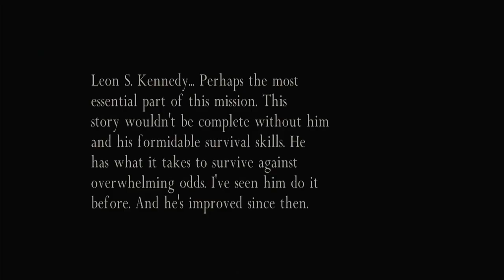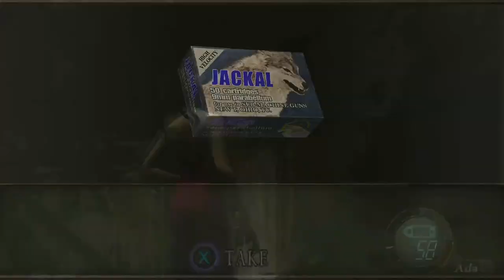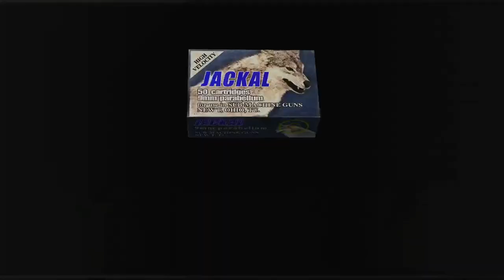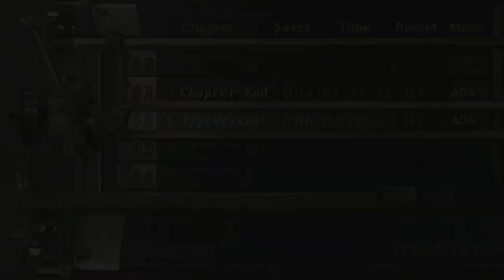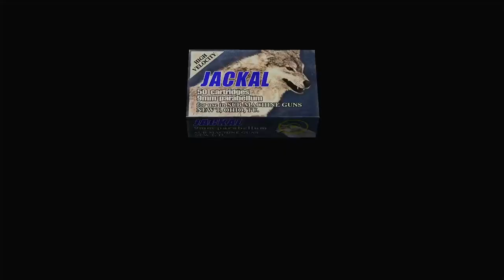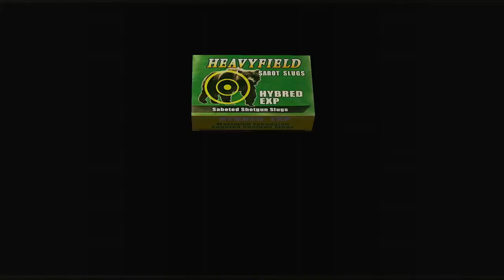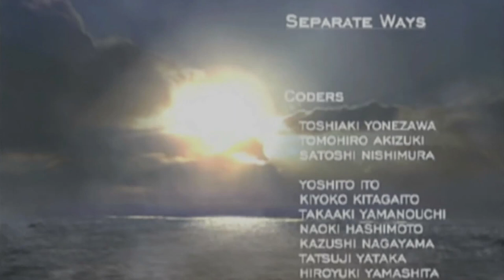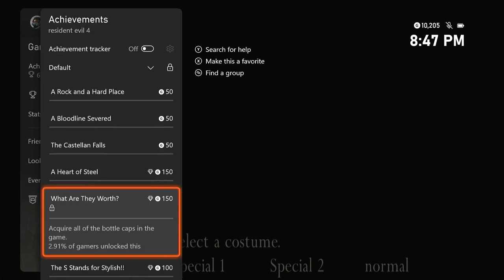Resident Evil 4 - Episode 8 (Finale): The Fate Of Lord Saddler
We finish off Separate Ways (aka The Another Order), pretty much finished the whole game's 2 stories.

BBFC: 15 - Contains strong violence and moderate horror